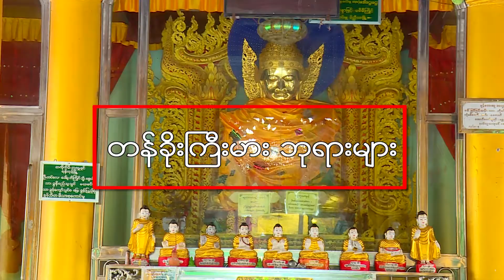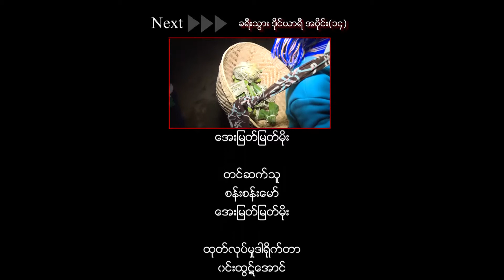MY Travelogue ( Travel Diary-13.1) ပြည်မြို့က ရွှေဆံတော်ဘုရားရဲ့ ထူးခြားချက်ကိုသိလား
[Unicode]
-ရွှေဆံတော်ဘုရားရဲ့ ထူးခြားချက်ကိုသိလား...
-ဘာဖြစ်လို့ ဆယ်ထပ်ကြီးဘုရားလို့ဘွဲ့တော်တွင်တာလဲ...

သင်ကိုယ်တိုင်မြင်တွေ့ကြည့်ရှုခံစားချင်တယ်ဆိုရင်တော့ MRTV  Travelogue ရဲ့ ခရီးသွားဒိုင်ယာရီ အစီအစဉ်ကို ကြည့်ရှုပေးပါ...

MRTV Travelogue
ခရီးသွားဒိုင်ယာရီ (အပိုင်း -၁၃.၁)

'' အတိတ်မှာရှိခဲ့တဲ့ ခရီးသွားနေ့စွဲတွေဆီ အတူတူပြန်သွားကြမဲ့ ခရီးသွားဒိုင်ယာရီ"